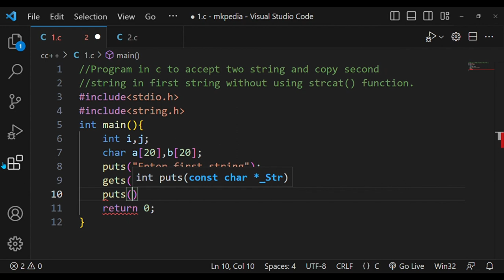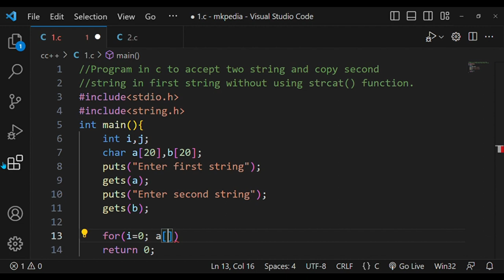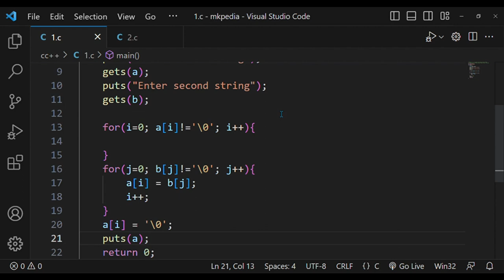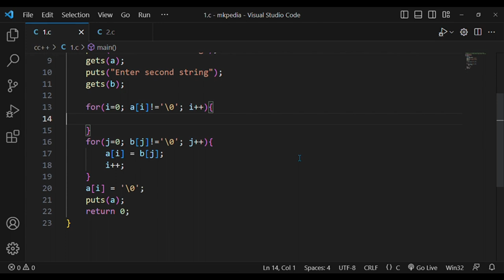#114. Program in c to add a string at the end of another string without using strcat.👆Free code.